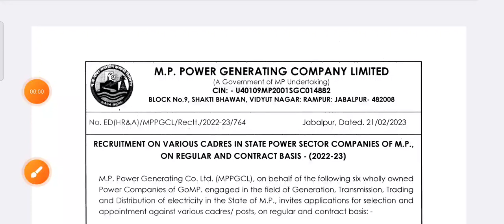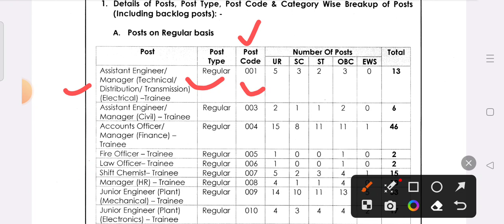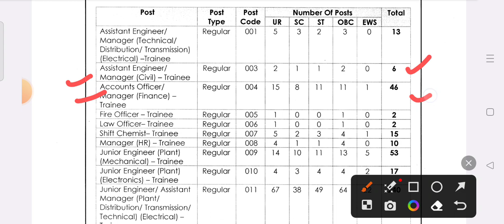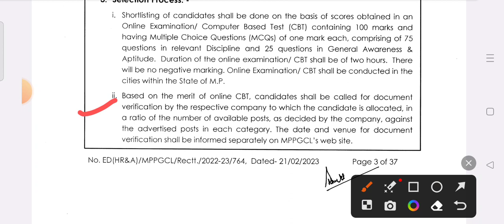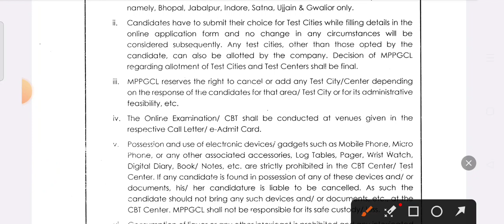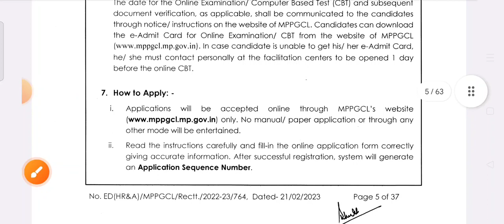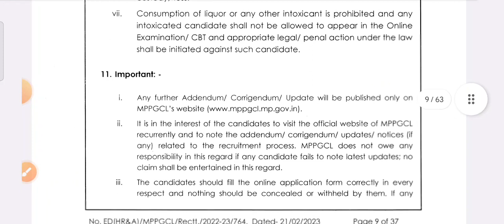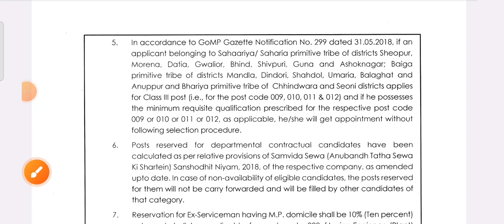Junior Engineer Recruitment 2023 | Fresher | MPPGCL Recruitment 2023 | JE Job 2023 | JE Vacancy 2023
MPPGCL JE Recruitment 2023 |Diploma/B.Tech| Fresher | Junior Engineer Vacancy 2023 | JE Vacancy 2023

00:10 junior engineer recruitment 2023
01:15 junior engineer job 2023
02:22 junior engineer hiring 2023
03:15 junior engineer vacancy 2023